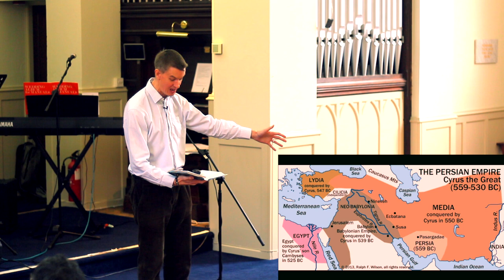Haggai 1:1-15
Ben Vane
Grace Church Cowley